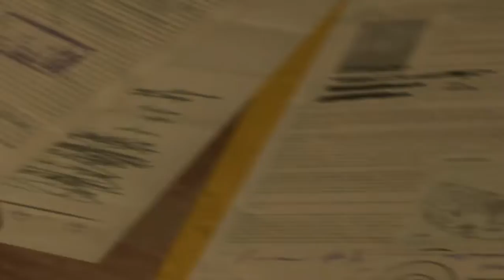A por Kaz - Metal Gear Solid V: The Phantom Pain - Cap.4